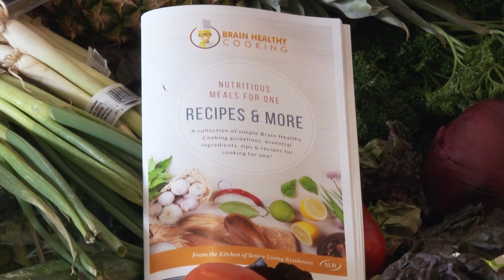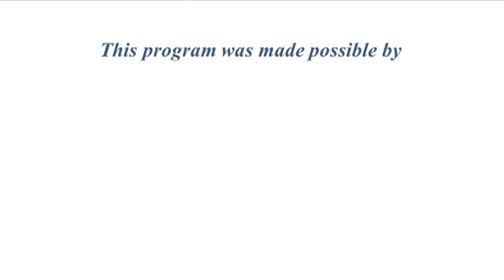Brain Healthy Cooking at Cornerstone at Milford